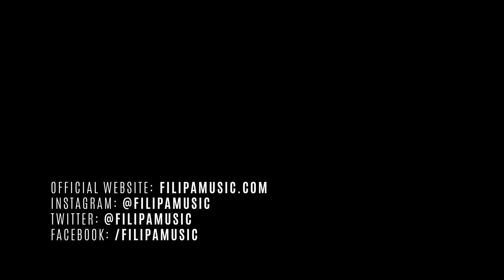Filipa - Good Behavior (Behind The Scenes)